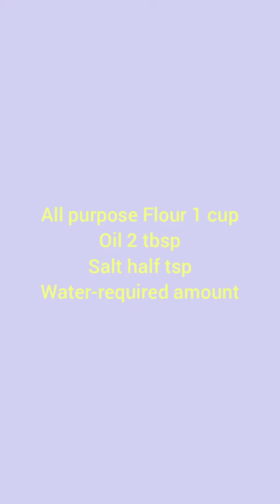spring Rolls sheets by-Taste of ceylon